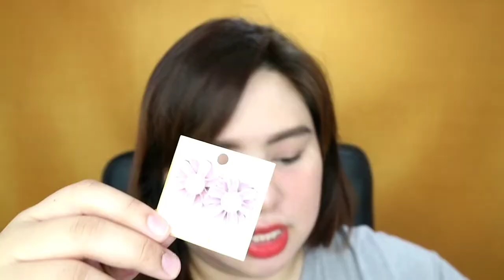HAUL TIME! (WATSONS, SHOPEE, PADALA etc) | Karenliz TV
🌺F.A.Q:🌺
Camera I used: Canon EOS M10 and sometimes my Oppo F9
Video Editor: Powerdirector 16 or Kinemaster mobile
Lighting:  Ringlight and Vanity light